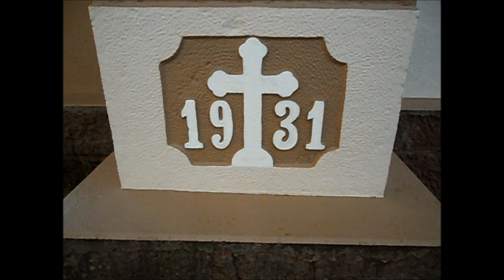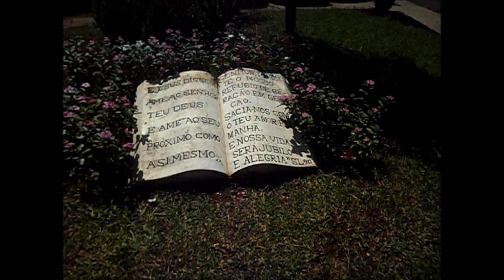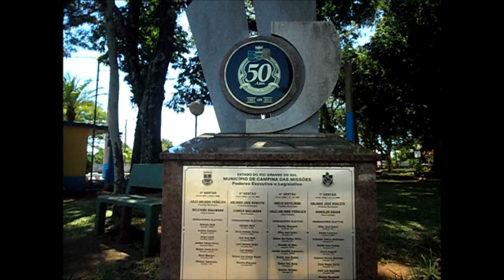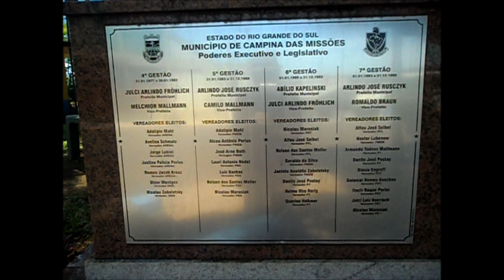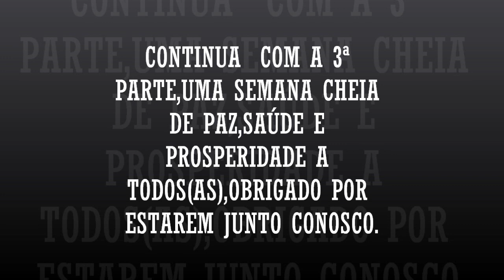ENCANTADORA CAMPINA DAS MISSÕES NO NOROESTE GAÚCHO;2ª PARTE.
IGREJA,PRAÇA CENTRAL-PREFEITURA CASA MORTUÁRIA.